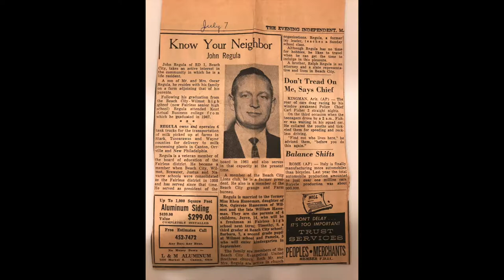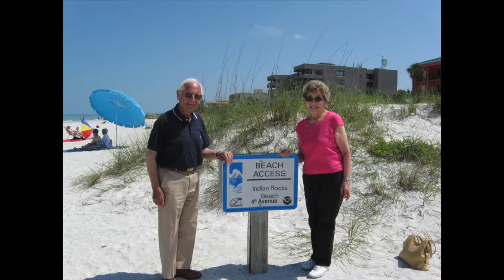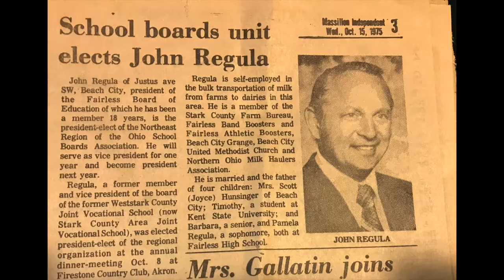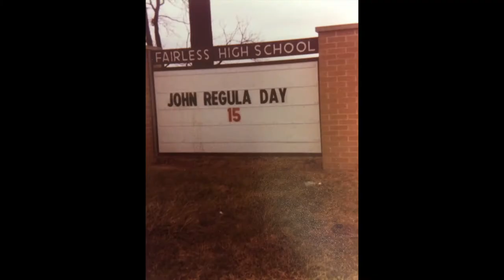2017 Hall of Honor: John Regula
Video Created by Paris Ball

Mr. John Regula - John graduated from Beach City High School in 1945 and was a life-long public servant to the Fairless Community and Stark County. He was a member of the Fairless Local School Board from 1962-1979. During his tenure the Fairless Schools evolved from three separate districts into one and an operating and bond issue were passed to construct Fairless High School. He was on the school board when RG Drage was formed with Fairless Local as a charter member.

From 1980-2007, John served on the Stark County Educational Service Center Board of Education.

John owned and operated the Regula Brothers Dairy Farm with his brother Ralph for over 50 years. He was an active member of the Beach City Lions Club, Grange, and United Methodist Church. He also volunteered for Meals on Wheels, was a member of the Stark County Fair Beef Committee, and various other community activities.

Above all, John was a family man married for over 58 years to his wife Rhea and dad to his four children - Joyce, Tim, Barb, and Pam.